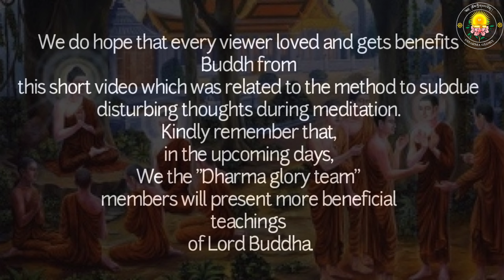How to deal with disturbed mind during meditation. ( Ladakhi Language with English subtitle)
Dharma glory is a platform to acquire the wisdom and words of Lord Buddha, highly designated spiritual masters and eminent scholars.